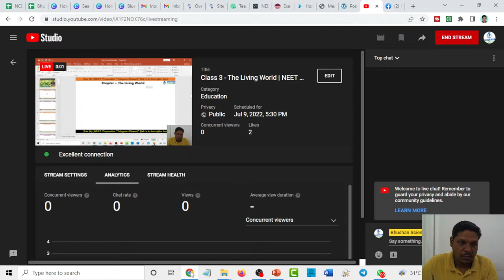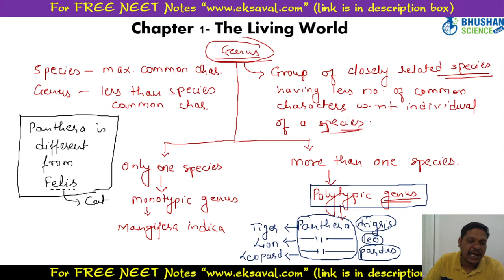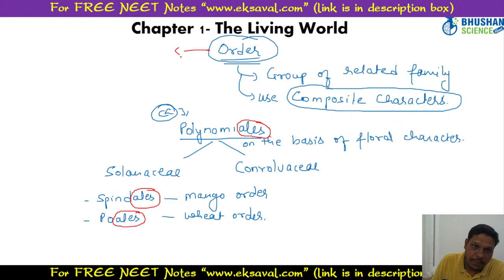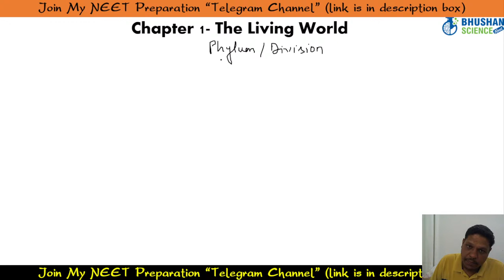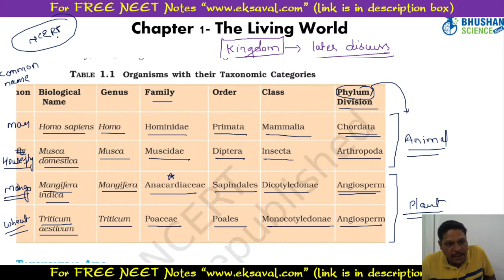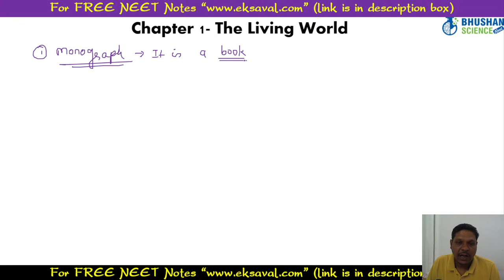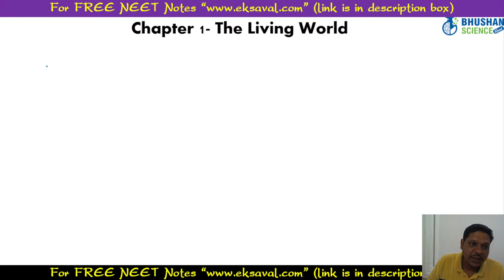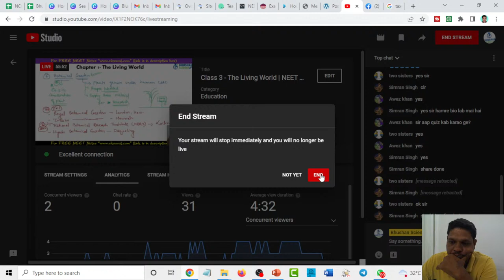Class 3 - The Living World | NEET 2023-2024 Biology Series | Bhushan Science NEET